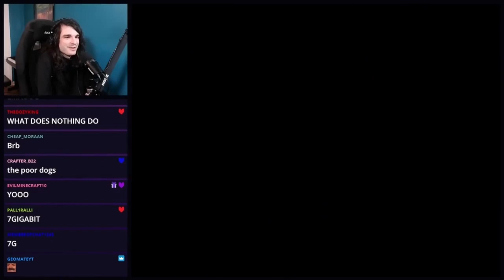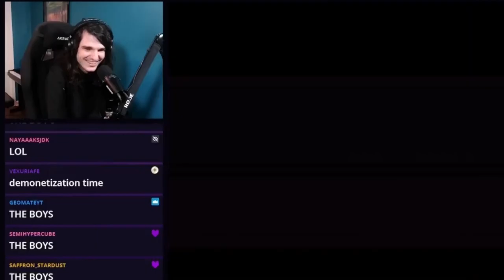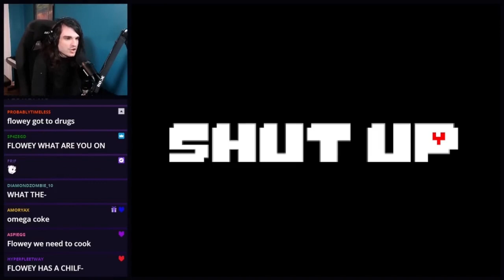Shayy out of context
this is more like me cutting down Shayy's video and not really a out of context.